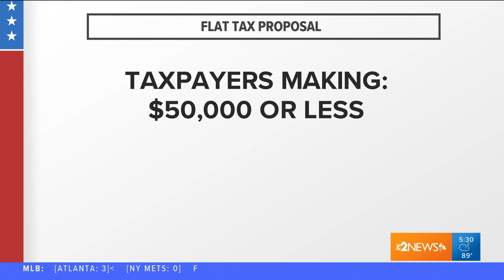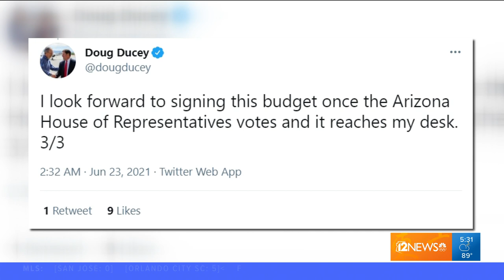What is the 'flat tax' included in the state's budget that Arizona's Senate passed?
The purposed flat tax caps the income tax rate at 4.5% for the state's highest earners, which Arizona Democrats argue mainly helps the wealthy.